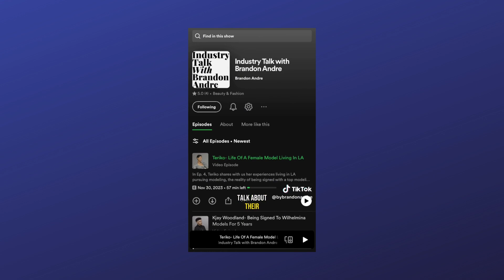Nov 2024 JC Live with Dwayne 🎥✨ #1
Today we are talking about the latest Entertainment News, Acting and Modeling Tips, our monthly social media segment and more.